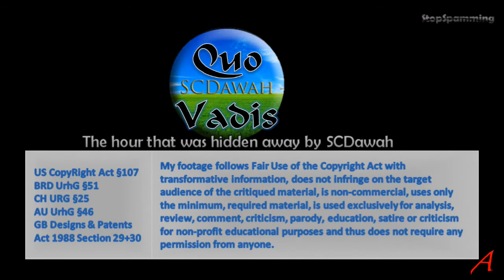The SCDawah Missing Hour - Is Muhammad Prophet of God - no commentary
This is the hour of a stream deleted by SCDawah. Nothing spectacular, just for completeness sake.
We are presented with arguments from ignorance and a lot of blind faith.
Anyone can freely comment here without any censorship going on.

My comments on the SCDawah Live Stream on why the Islamic god sends prophets

Answers provided by SCDawah to my 2 questions regarding messengers and prophets.

When I find out that the video has been split and my contribution is being hidden to others.

The 1 hour that was hidden by SCDawah without any postprocessing or commentary